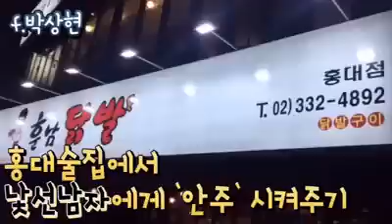낯선남자한테 대쉬하기 ㅋㅋㅋㅋㅋㅋ 박상현 개웃김 ㅋㅋㅋㅋㅋㅋ